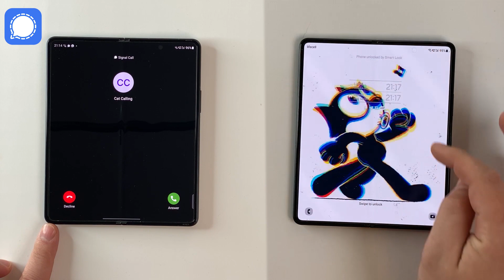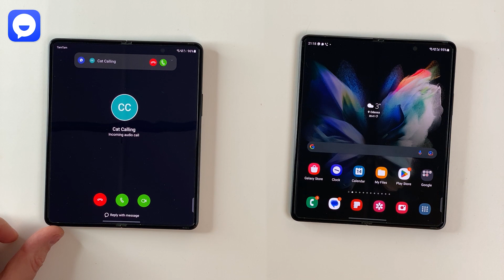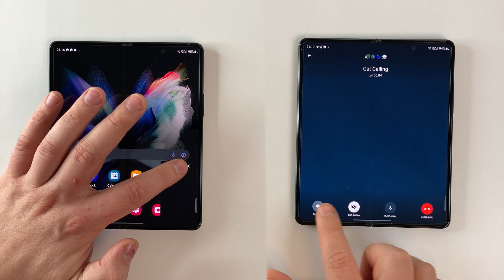Double Samsung Z Fold 3 Incomig Call, TamTam, WhatsApp, Telegram, Signal & Viber at the same time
Double Samsung Galaxy Z Fold 3 Incomig Call, TamTam, WhatsApp, Telegram, Signal & Viber at the same time Over the Horizon